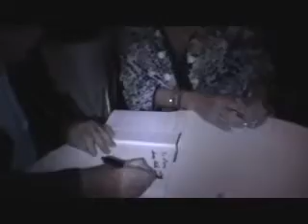The Cloutier Celebration Party December 16, 2009